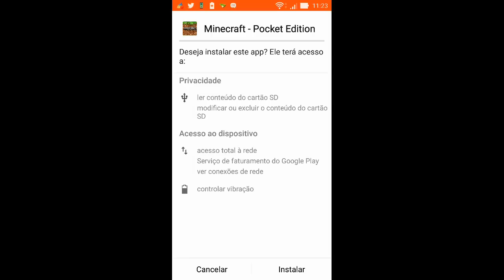Minecraft PE 0.13.0 Build 5: ÚLTIMA ATUALIZAÇÃO! (Pocket Edition | MCPE)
Série mostrando a vocês mods e novidades de Minecraft Pocket Edition (PE / MCPE).

► Tags extras ◄
nandaaplay, nandys